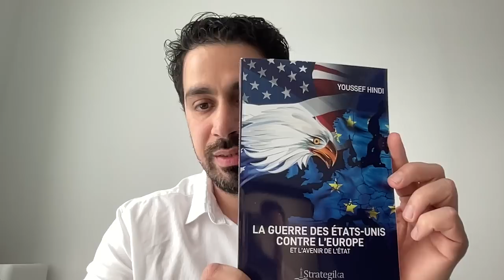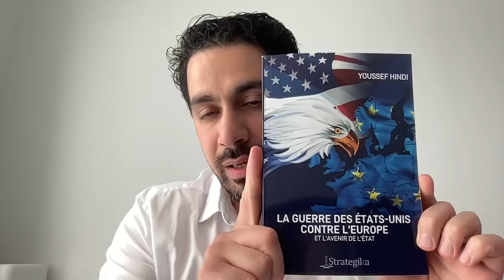Nouveau livre : "La guerre des États-Unis contre l'Europe et l'avenir de l'État"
Pour vous procurer "La Guerre des États-Unis contre l'Europe et l'avenir de l'État" :

Adresse de la Librairie de l'Orient : 18 Rue des Fossés Saint-Bernard, 75005 Paris.

Adresse de la Librairie Albouraq : 91 Rue Jean-Pierre Timbaud, 75011 Paris.

Adresse de la Librairie Vincent : 115 Av. de la Bourdonnais, 75007 Paris.